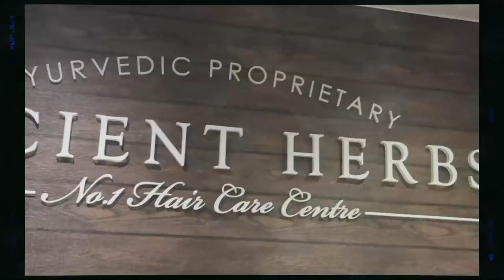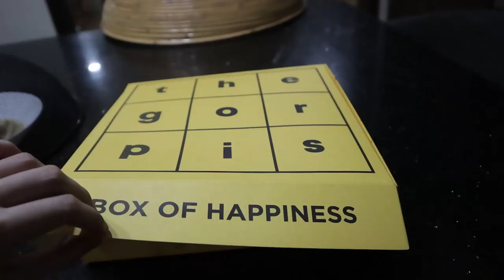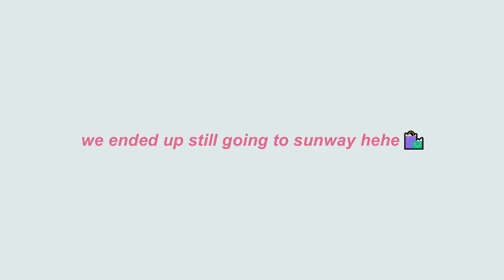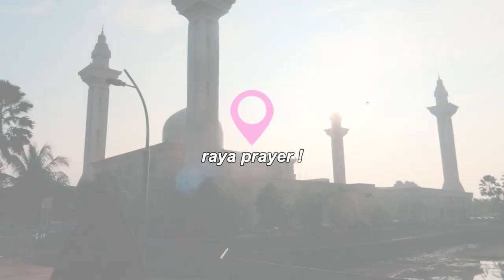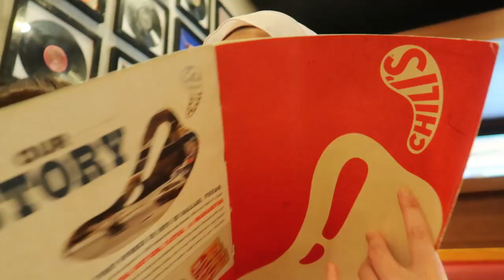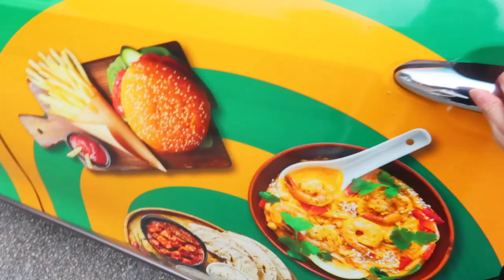SELAMAT HARI RAYA 2023 vlog (open house, raya preparation, grwm + etc)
hi everyone! it's a month late raya vlog..
i had fun vlogging for raya this year. this year's raya is probally the most chill raya ever. went to primary school friend's raya open house, lots of food, raya shopping.